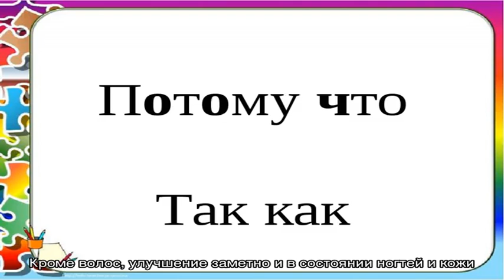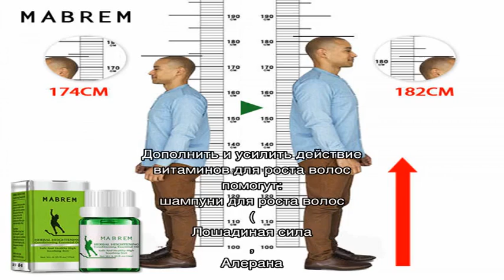Витаминный комплекс Перфектил для роста волос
Какие бывают виды витаминов Перфектил для роста волос. В каких случаях применяется и противопоказания. Цена витаминного комплекса.